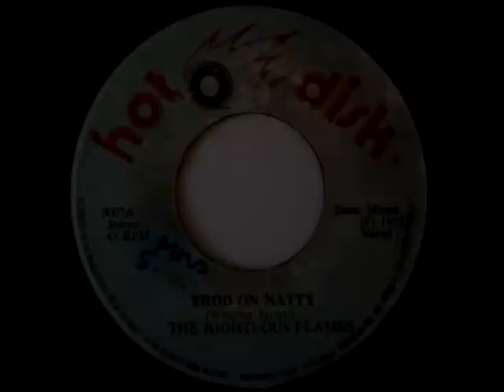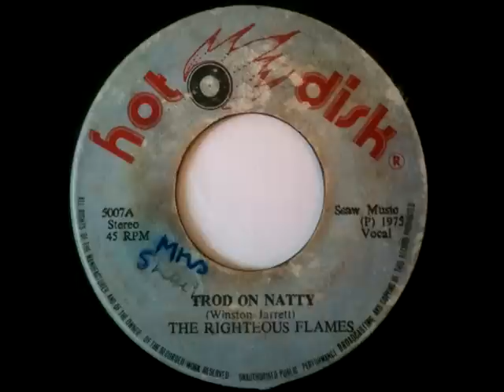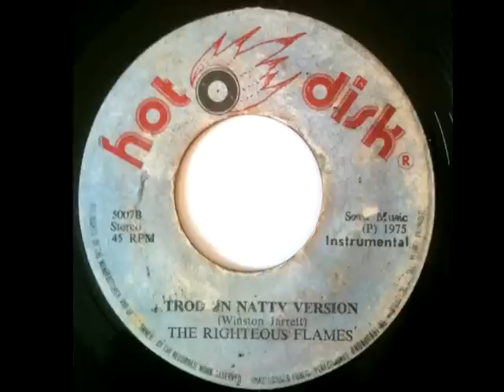WINSTON JARRETT & THE RIGHTEOUS FLAMES - Trod on natty + version (1975 Hot disk)